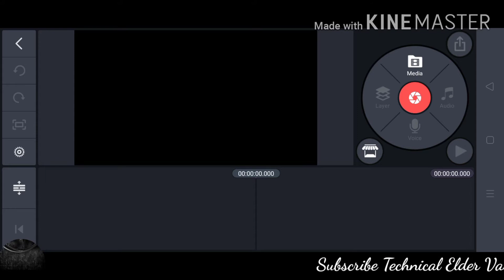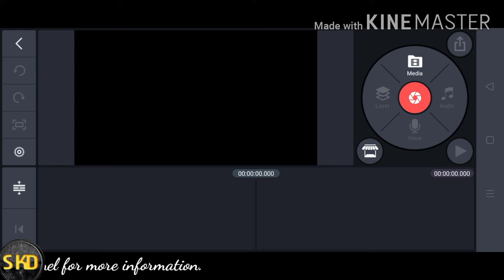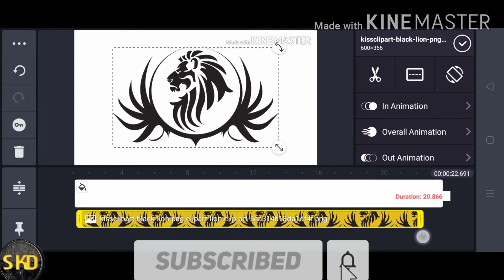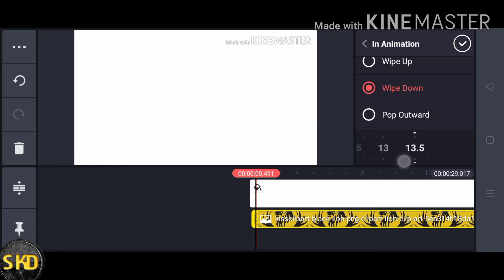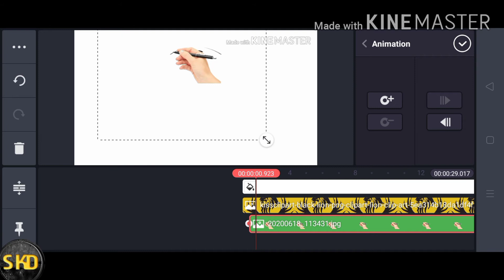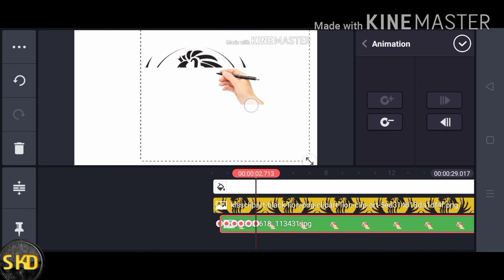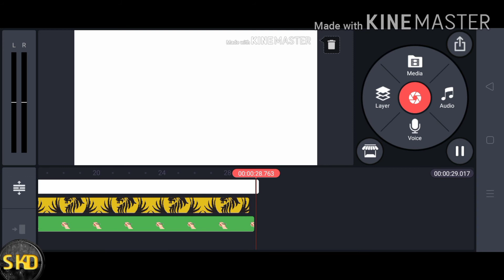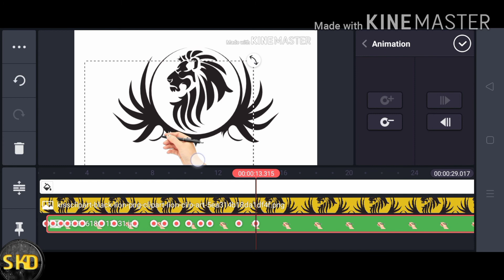Whiteboard animation,How can I make a whiteboard animation for free in kine master app, Kine Master.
Hello friends,

Please watch this video to learn How to make white board animation in phone use Kine Master application without investment, so viewers watching this video for more information.
Whiteboard animation, kine Master, Animation.